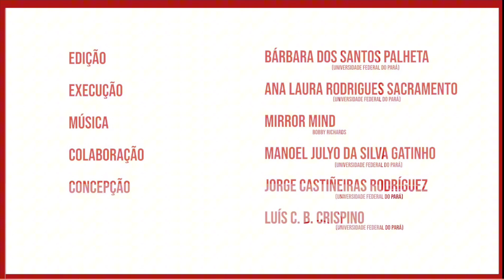Experimentando: Emissor de FM / FM emitter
Vídeo produzido pelo Laboratório de Demonstrações da UFPA com o objetivo de dar suporte ao experimento denominado "Emissor de FM", disponível no link

Experimento executado por Ana Laura Rodrigues Sacramento e filmado por Manoel Julyo da Silva Gatinho, que são graduandos em Física pela UFPA e colaboradores/bolsistas do Laboratório de Demonstrações.